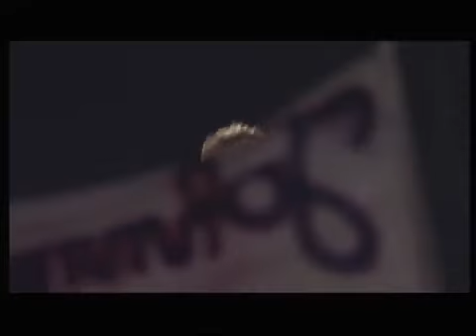Johnny Hallyday .... Sur ma vie ...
Magnifique chanson de mon idole !!!